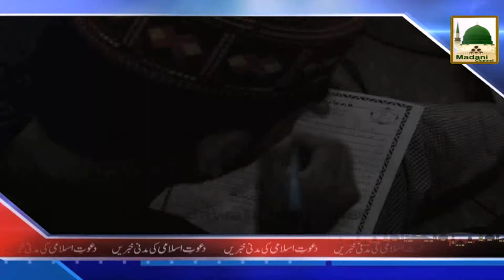News 30 June Nigran e Shura Ke Madani Phool Bad Fajar